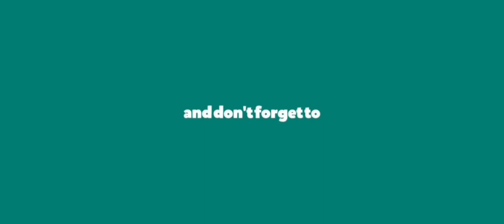THE GAMES BEGIN (Minecraft fun #2)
Now. you see. we are playing on a server called CUBE CRAFT which is In my opinion THE BEST SERVER EVER.
It has 10+ games and you will 100% have fun playing them whether you are playing it with your friends or you are playing them all by yourself.

My profile is called trend guy ( @TrendGuy4 )

See you în the next one
CHEERS